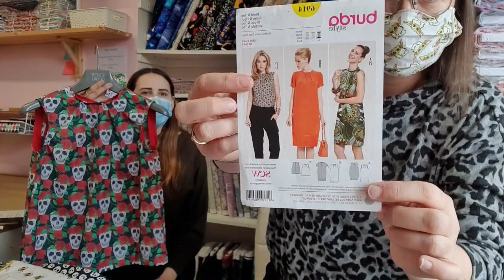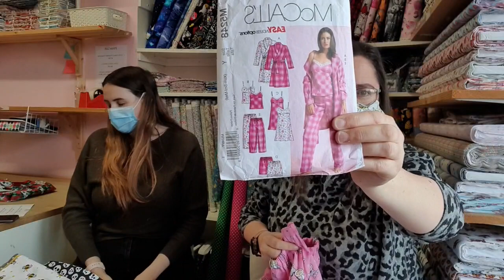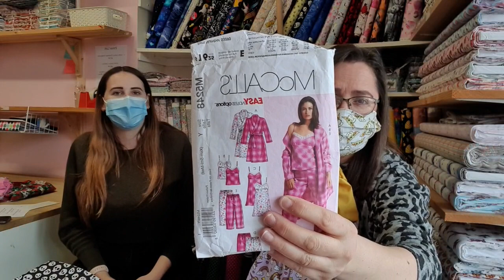Poly-cotton Fabrics & Sewing Inspiration / Material Girls Live!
Join us every Thursday at 12pm on Facebook to watch Heather and Chloe LIVE!

This weeks Facebook Material Girls Live with Heather and Chloe🥰

The ladies talk about Poly-cotton Fabrics and Project Inspiration this week... Enjoy!